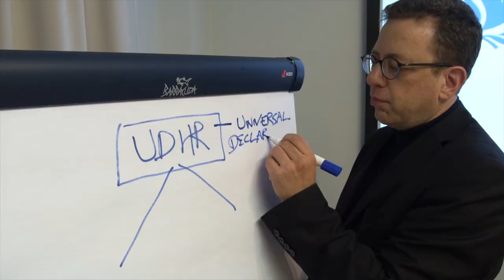Justice for survivors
A group of women in Ostrava, eastern Czech Republic, have advocated for decades for compensation from the government after undergoing forced sterilizations. The government finally agreed.